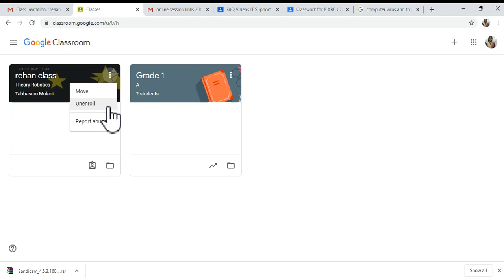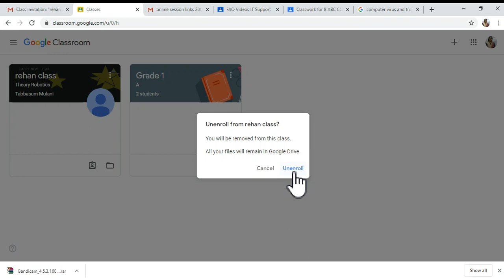HOW TO UNROLL FROM A GOOGLE CLASSROOM-ONLINE TEACHING AND LEARNING FOR TEACHERS AND STUDENTS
In this video, I will demonstrate how to unroll or cancel from a Google classroom. This video will be helpful for teachers and students in connection with online education